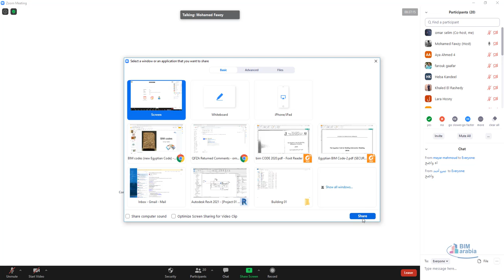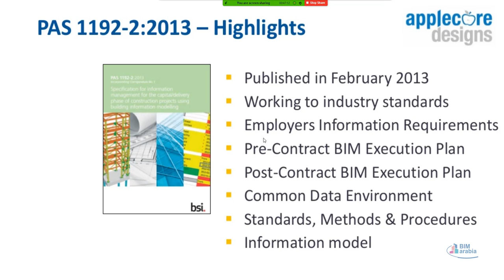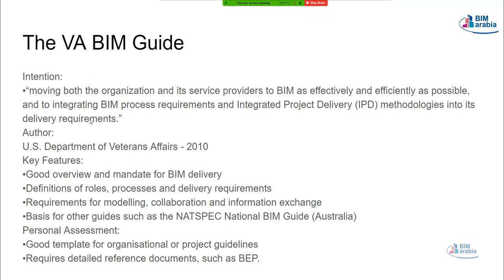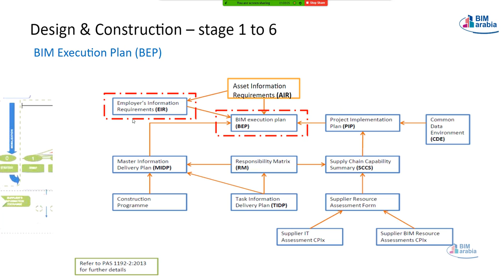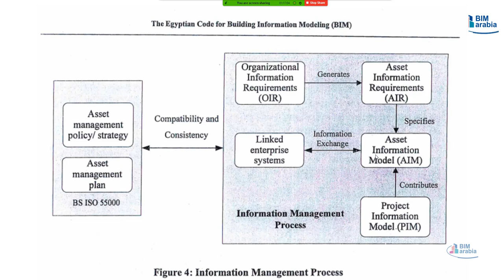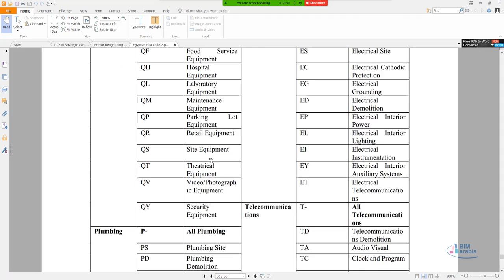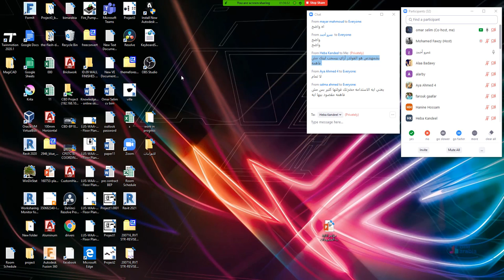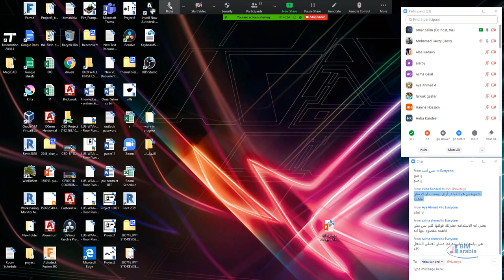BIM codes اهم اكواد البيم